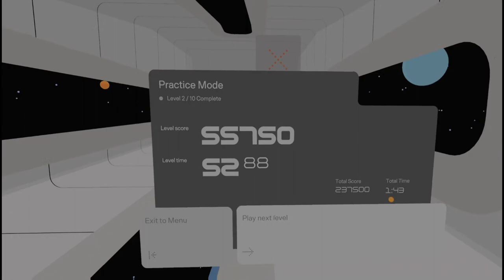C SMASH VRS Demo 02